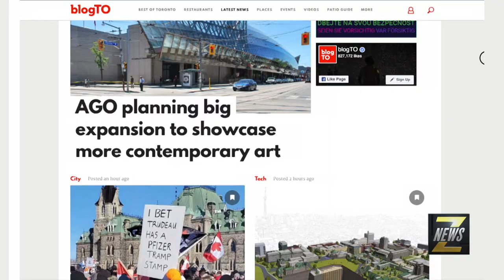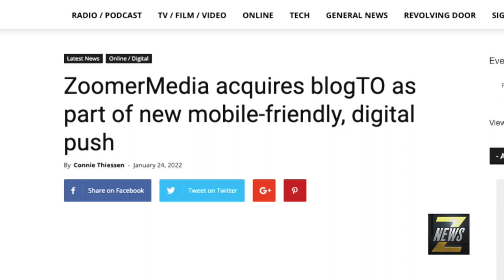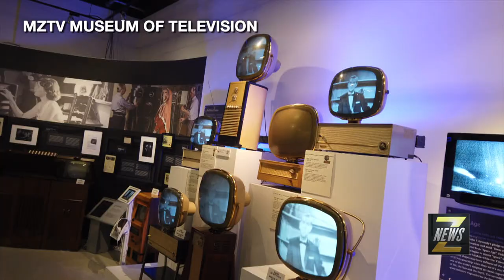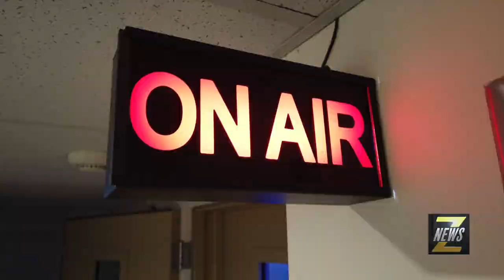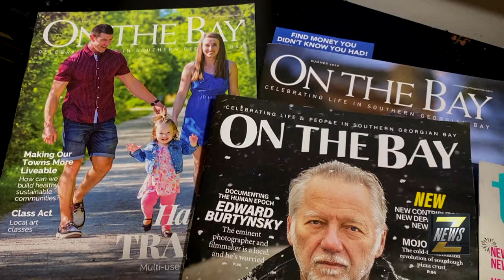ZNews - ZoomerMedia Acquires blogTO (FULL VER.)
Exciting news as ZoomerMedia Ltd. announces the acquisition of blogTO - the leading digital source for local Toronto news, culture, restaurant reviews, event listings, and all the best the city has to offer.  ZNews Videographer Darrin Maharaj has more on how this new addition changes everything...